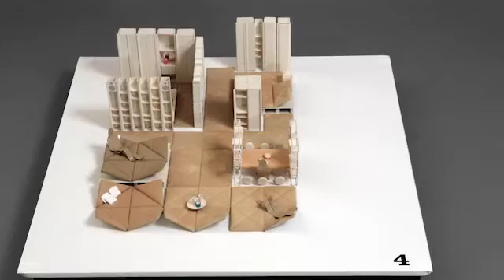TEASER PAULIN site internet